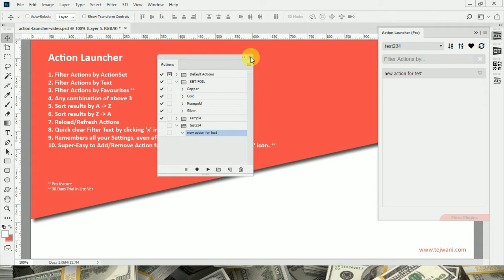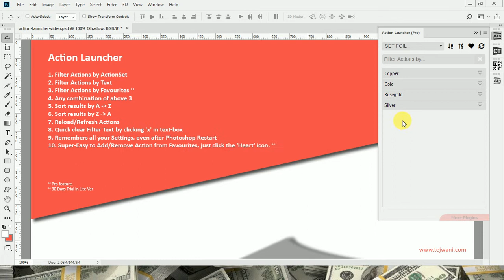Action Launcher - Extension for Adobe Photoshop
Action Launcher - Plugin/Extension  for Adobe Photoshop

1. Filter Actions by ActionSet
2. Filter Actions by Text
3. Filter Actions by Favourites ++
4. Any combination of above 3
5. Sort results by A - Z
6. Sort results by Z - A
7. Reload/Refresh Actions
8. Quick clear Filter Text by clicking 'x' in text-box
9. Remembers all your Settings, even after Photoshop Restart
10. Super-Easy to Add/Remove Action from Favourites, just click the 'Heart' icon. ++